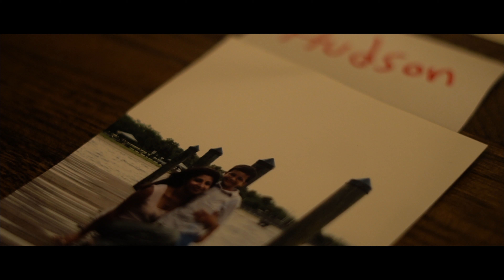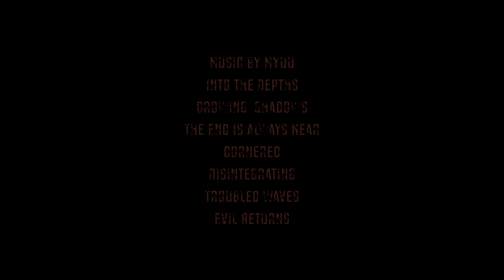A Game at Midnight | Short Horror Film (Re-Upload)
* A Note * :
For those of you that may have been subscribed to this channel for a while, you may notice that this short film is one that was originally uploaded some time ago.  The music originally used in the short was from the It Comes At Night OST, one of my favorite horror films and soundtracks, this was fine for the months that the video was up as the copyright owners simply monetized the video, as I knew they would, and I was able to pay homage to one of my favorite films and greatest filmmaking inspirations.  This is something they had the right to do, but seeing as they monetized the video and I never could have even tried to profit from it, their actions seem pretty gross to me.  So, this is the new and re-edited version, containing music that is totally free to use (so long as the artist is credited), that artist being Myuu.  I would like to give a huge shoutout to Myuu and to any and all other musicians that make their work available for free for other artists and content creators to use.  Myuu, should you ever read this, I truly thank you for what you do, and if it is possible, I would invite you to monetize this video.

For best viewing experience view in 4K.

Growing Shadows
The End Is Always Near
Cornered
Disentegrating
Troubled Waves
Evil Returns

A Game at Midnight is a short horror film written & directed by Ethan Emmert, starring Courtney Meyer, Margot Rintoul, Griffin Shockley, & Melissa Rintoul.

Shot on Sony Alpha a6300 mirrorless camera